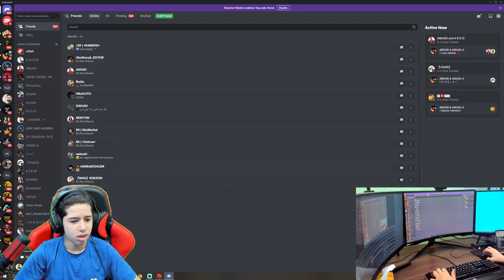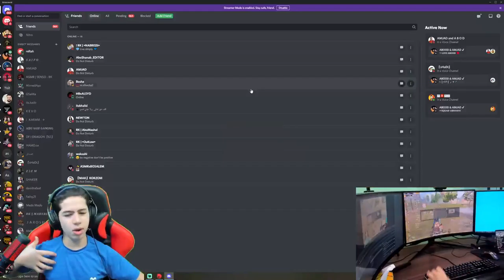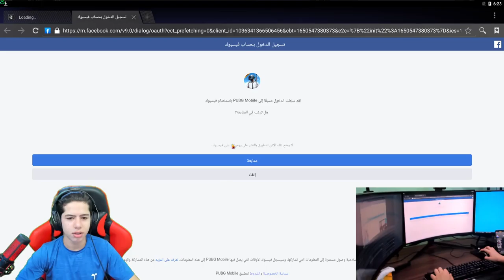How to use Weapon Master PUBG Mobile Game Episode 104 Abod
If you like this article Please Let Us Know in Comment Section. Now, We are Giving Answers, to Some of the Most Common Mobile Player

Sharpshooter
Commando
Chicken Expert
Well-Liked
Overachiever
Collector
Maxed Out
Weapon Master
Free Chicken Dinner
Skull Collector
Perfect 10s
Death bringer
Field Medic
Run Chicken
Assault Mastery
Sniper Mastery
Pistol Mastery
SMG Mastery
Shotgun Mastery

Official Channel:
Survival Vox